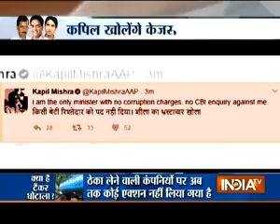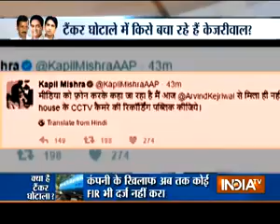AAP Crisis: Sacked Delhi Minister Kapil Mishra to 'expose tanker scam' today